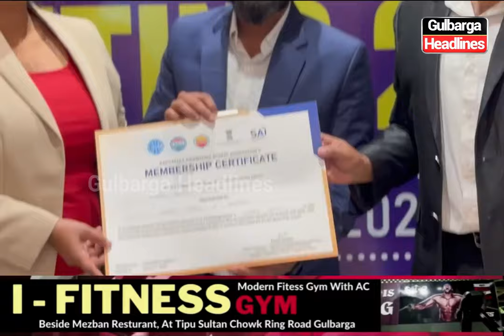Raheem Gauri has been appointed as Gulbarga District President Of Kick Boxing Association.